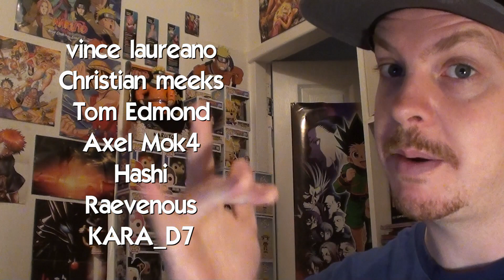Top 10 Worst Devil Fruits In One Piece REACTION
These lists are so surprising! I wouldn't have thought to put a couple of these on here, but the explanation makes sense!!